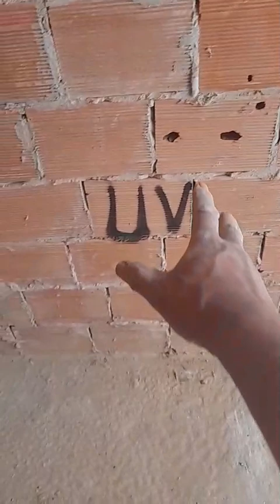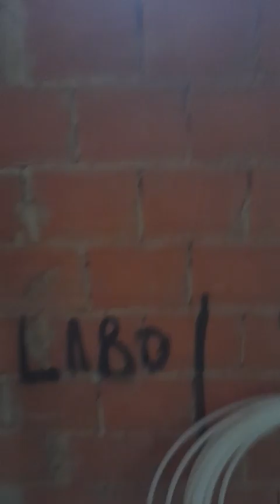Mourad Tahraoui installation chauffage central